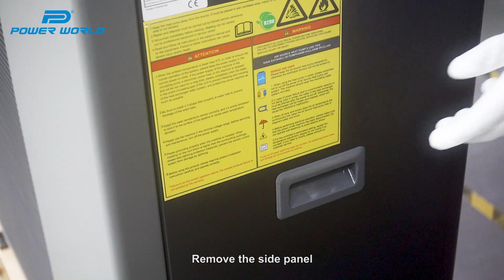R290 heat pump Water Flow Switch Replacement Tutorial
Step:
1. Remove the top cover；
2.Remove the side panel；
3.Locate the water flow switch；
4.Disassemble the water flow switch；
5.The arrow is aimed in the direction of the water flow；
6.Confirm that the arrow direction is correct；
7. Tighten the screws and the installation is complete.
Power World Machinery Equipment Co., Ltd.
Address: No.32 Luxi 2nd Road, Xixi Street, Liaobu Town, Dongguan, China.